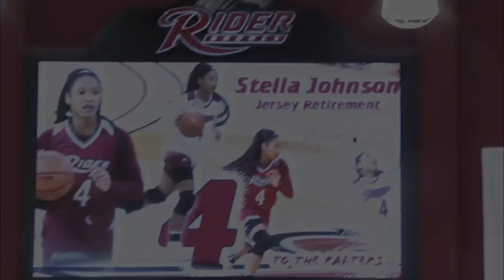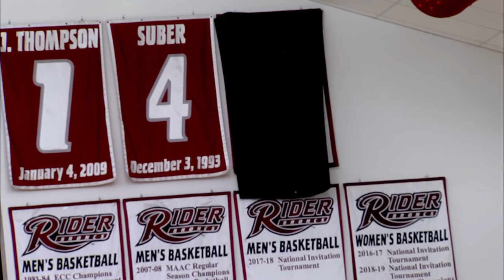Stella Johnson jersey retirement full ceremony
Relive the moment Stella Johnson became the first Rider Broncs female basketball player to have her jersey number retired!